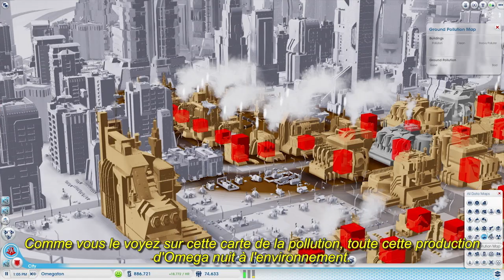Journal des developpeurs: SimCity Villes de Demain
Apprenez-en plus à propos de SimCity Villes de Demain, avec le lead designer Stone Librande dans ce tout nouveau journal des développeurs en vidéo. Vous allez en apprendre plus sur les nouveautés, telles que la multi-zone MégaTours, les nouvelles spécialisations des villes telles que l'Académie et OmegaCo, ainsi que les nouvelles améliorations de vos villes basées sur des technologies plausibles dans le futur.